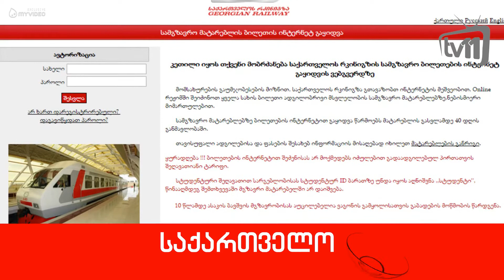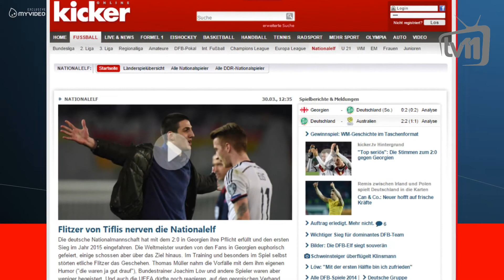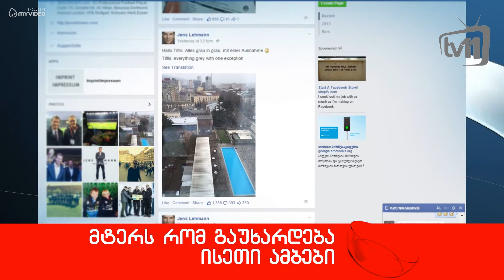უკანასკნელი ცნობები 16